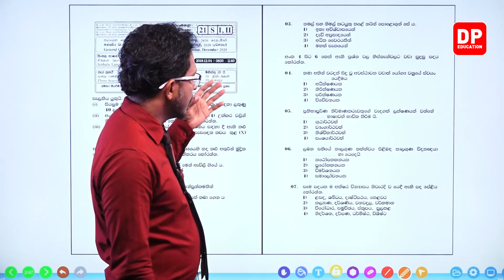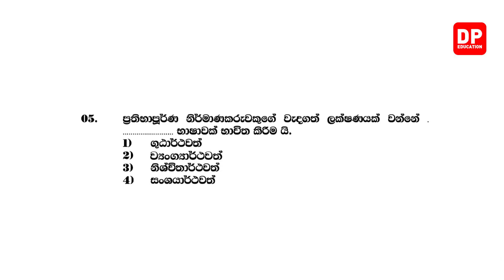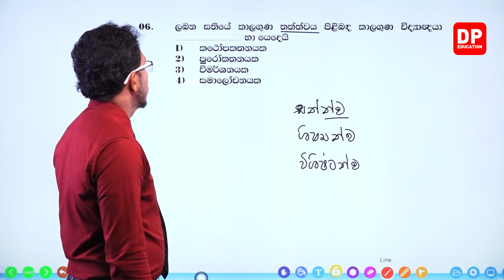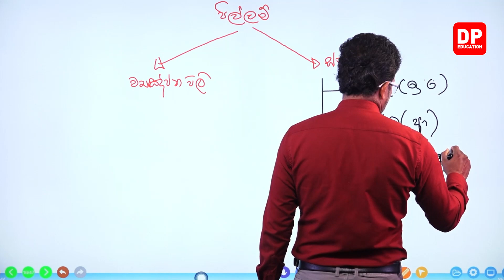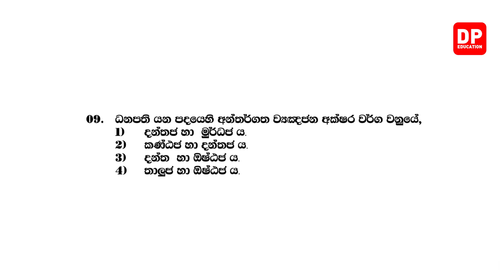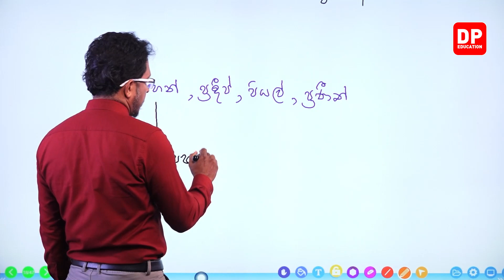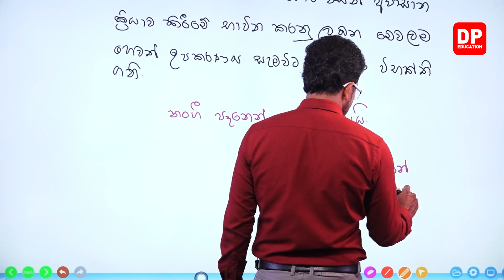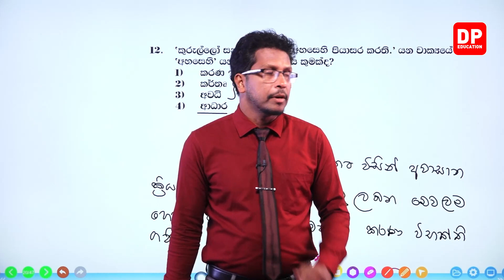අ.පො.ස සමාන්‍ය පෙළ විභාගය 2020 | 01 පත්‍රය - 01 කොටස | සිංහල භාෂාව හා සාහිත්‍යය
ඔබේ දරුවට දැන් නිවසේ සිට සිංහල භාෂාව හා සාහිත්‍යය පාඩම් ඉගෙනීමට පාඩම් රැසක් DP Education YouTube චැනලයෙන් ඉතා සරලව හා රසවත්ව,  අධ්‍යනයට පහසු ලෙස සකසා ඇති අතර මෙම සිංහල භාෂාව හා සාහිත්‍යය පාඩම් නැරබීමට DP Education - O/L YouTube චැනලය Subscribe කරන්න.